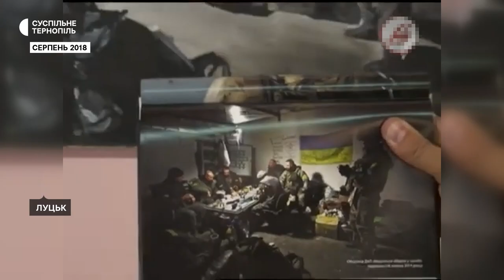В Тернополі презентували виставку картин загиблого воїна Олега Дробоцького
У Тернополі відкрили персональну виставку картин військового, який загинув, захищаючи Україну. Олег Дробоцький з позивним "Художник" писав картини в тому числі на фронті. Вона має назву "Два світи" і показує життя на війні та в містах, де немає бойових дій. Більше – у сюжеті Оксани Максимлюк.